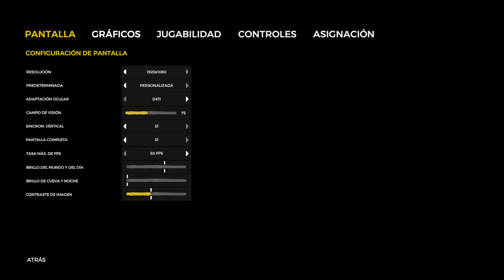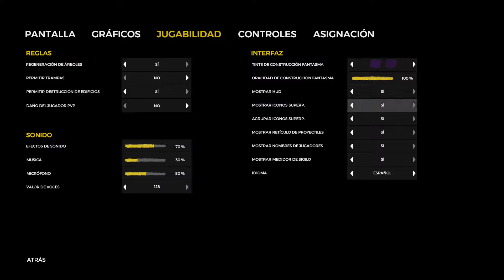The Forest coop #94: Movemos unos carros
Continuamos la serie cooperativa en The Forest en un servidor privado donde podremos colaborar con otros jugadores de nuestra comunidad para no solo sobrevivir, si no dominar completamente la zona y a sus habitantes